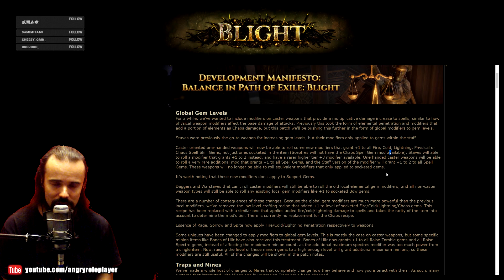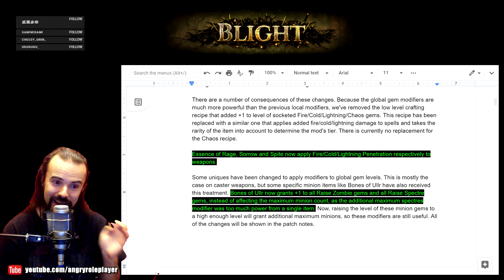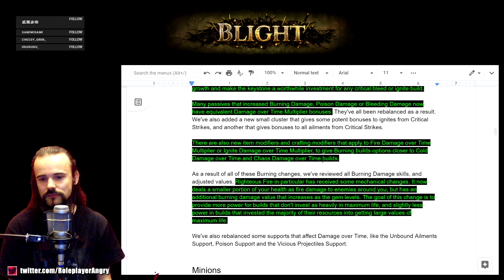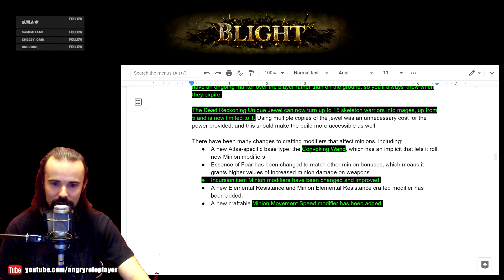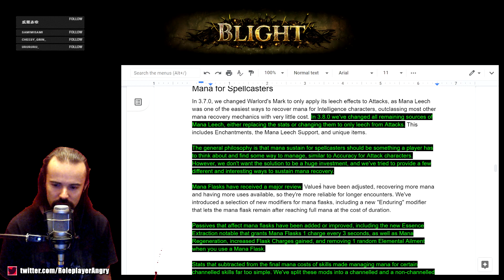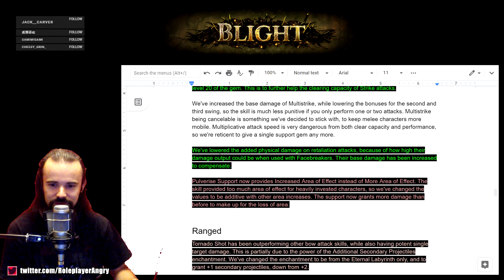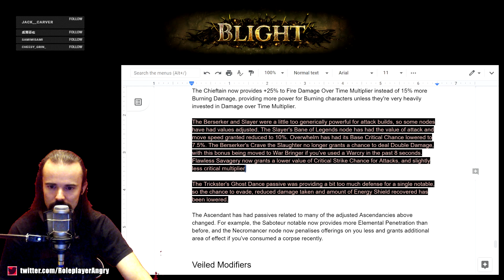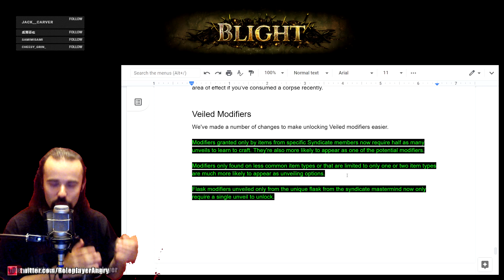Path of Exile 3.8: BALANCE CHANGES. NERFHAMMER HITS!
I am pretty surprised at the amount of changes! And mostly to the amount of nerfs!